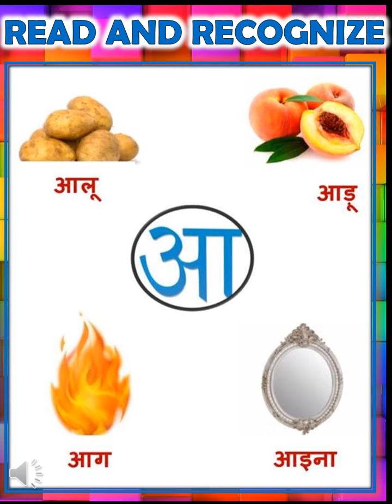AA SE AAG